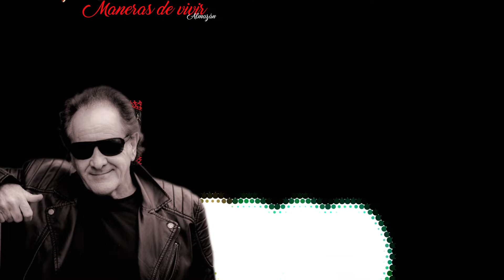BURNING Super Johnny Jim dinamita Saloon Maneras de vivir Almazán 9 septiembre 2022 808 53 2440 PLAN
Canal Patxi